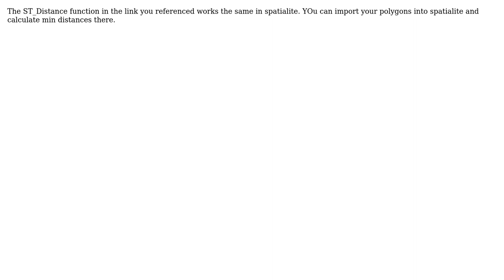GIS: How to make a minimal distance matrix for polygons using QGIS?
With thanks & praise to God, and with thanks to the many people who have made this project possible! | Content (except music & images) licensed under CC BY-SA | Music | Images & others | With thanks to user Micha user Marta Cz-C and the Stack Exchange Network Trademarks are property of their respective owners. You are responsible for your own actions.